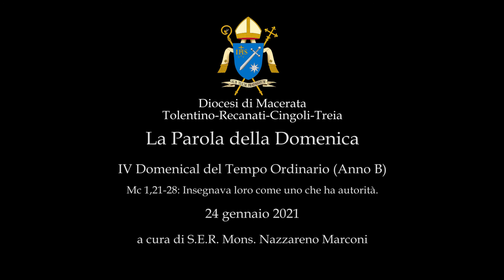2021/01/31 IV Domenica del Tempo Ordinario (Anno B) - Commento